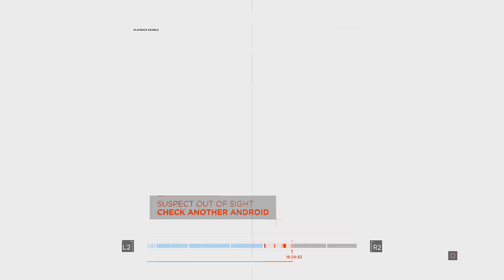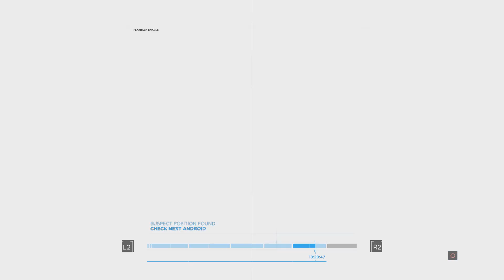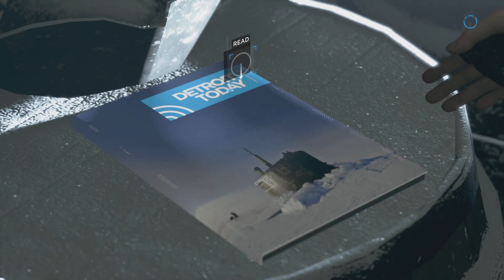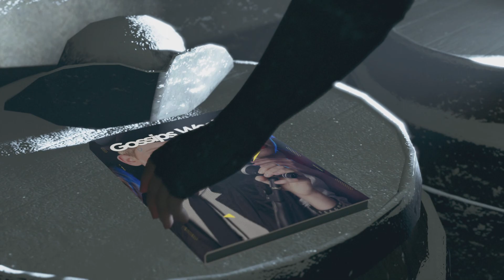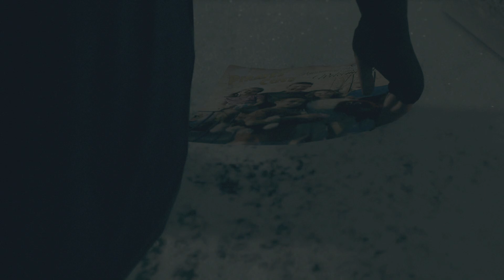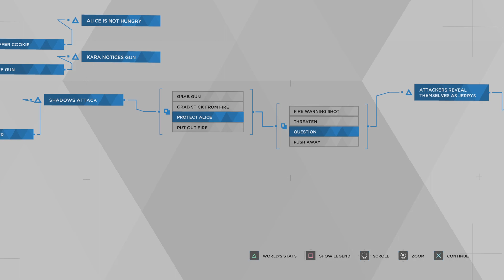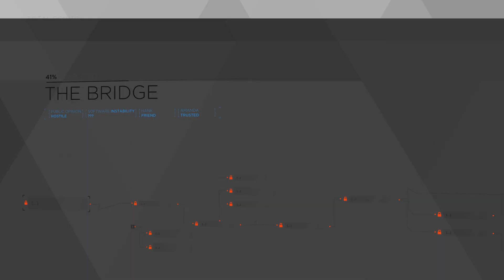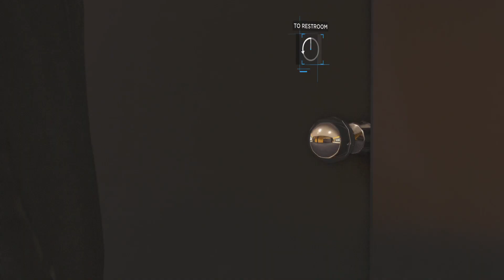Showing Signs/ Detroit: Become Human Ep#6